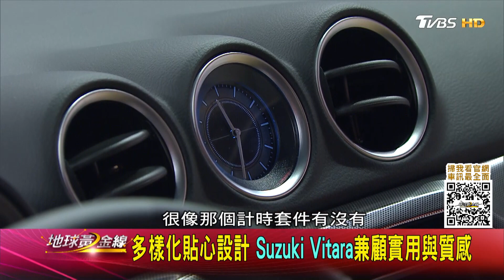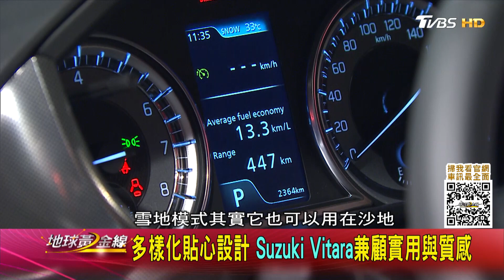跨界都會休旅新進化 Suzuki Vitara注入電能 賞車 地球黃金線 20220826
或搜尋ID「@tvbsgoldline」
   或搜尋ID「tvbsgoldline56」

*隔日重播：01:00 / 09:00